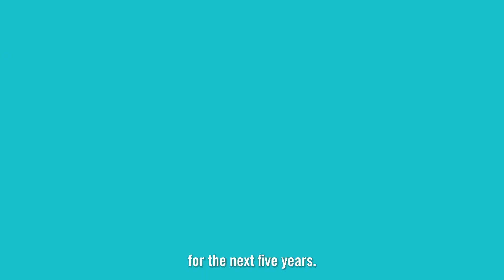Everybody's Talking About Jamie Audience Reaction